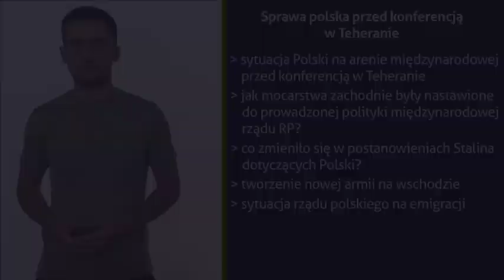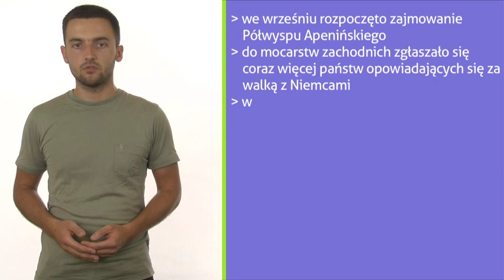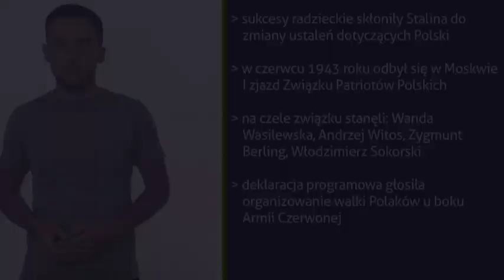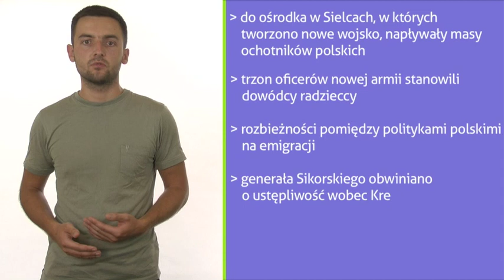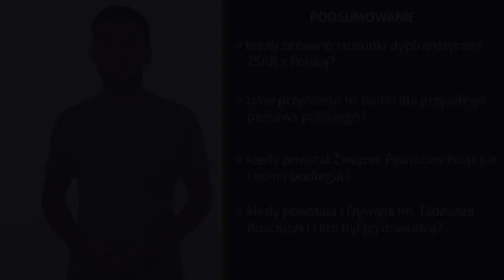Sprawa polska przed konferencją w Teheranie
Spróbuj odpowiedzieć na następujące pytania i przekonaj się, czy jesteś przygotowany do matury z historii. Kiedy zerwano stosunki dyplomatyczne ZSRR z Polską? Jakie przyniosło to skutki dla przyszłego państwa polskiego? Kiedy powstał Związek Patriotów Polskich i komu podlegał? Tomasz Morański